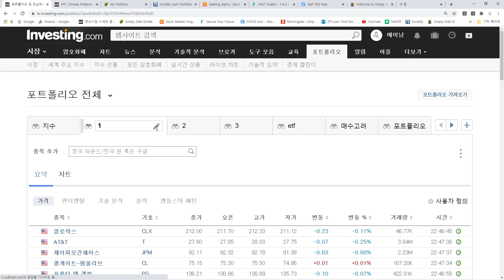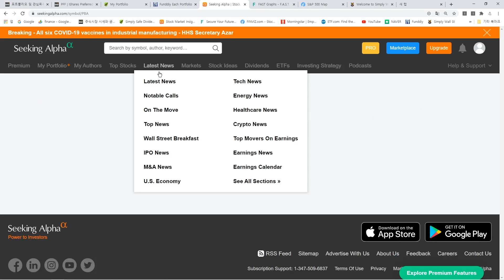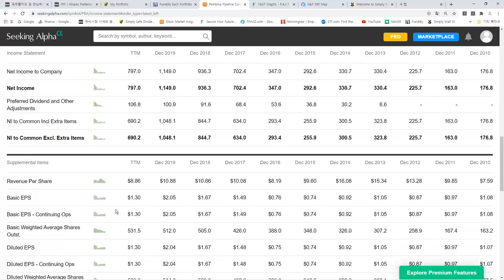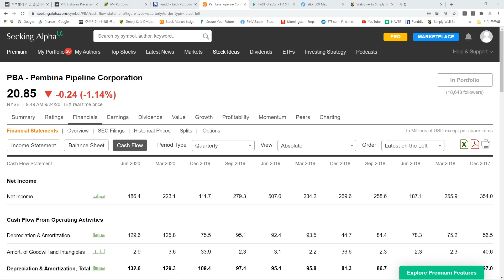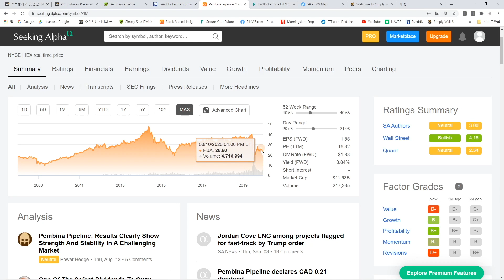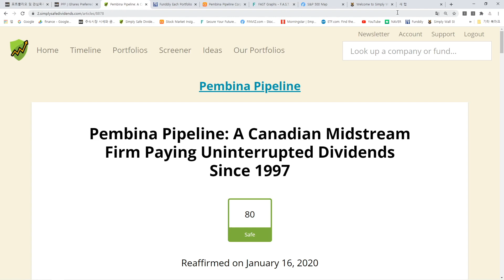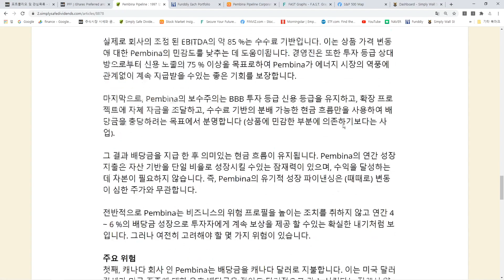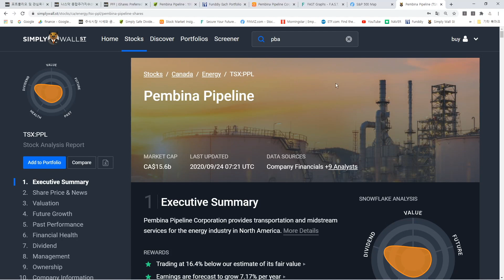337일차 매일 미국 주식 사는 남자 20200924 - PBA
그동안 매수안했던 종목을 매수했습니다 ㅎㅎㅎ

매미남은...